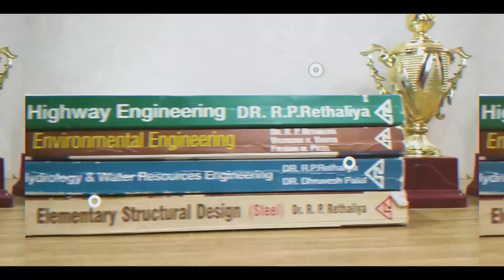Foreigner Taking Indian Street Drinks 🇮🇳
Fresh drinks are common in summer in India
Join me as i take some fresh drinks
in the Indian streets of Vadodara in Gujarat
I loved taking drinks in street as people I met